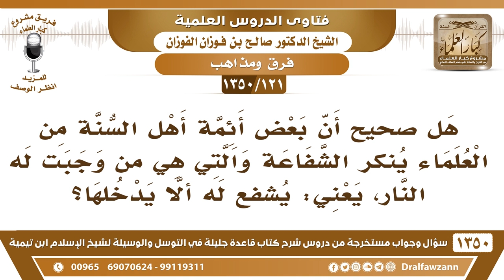[121 /1350] هل هناك علماء من أهل السنة أنكر الشفاعة التي تكون فيمن وجبت له النار ألا يدخلها؟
[121 /1350] السؤال: هل صحيح أن بعض أئمة أهل السنة من العلماء ينكر الشفاعة والتي هي من وجبت له النار، يعني: يشفع له ألا يدخلها؟
 الجواب: لا أعلم أحد من أهل السُّنَّة يُنكر الشفاعة في أهل الكبائر ألا يدخلوا النار، أو أن يخرجوا منها إذا دخلوها، ما أعرف أحدًا، هذا على مذهب المعتزلة، مذهب المعتزلة هم الذين ينكرون الشفاعة في أهل الكبائر، المعتزلة والجهمية.
للاشتراك في قناة الشيخ صالح الفوزان
أسئلة وأجوبة من شرح قاعدة جليلة ( 1350 ) مقطع

للاستفسار والإقتراحات والدعم
رئيس الفريق
لمشروع كبار العلماء